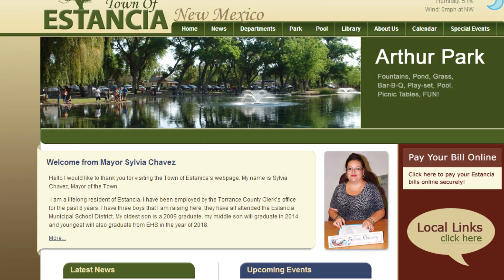Isang librarian, nawalan ng trabaho dahil sa affair ng kanyang boss!